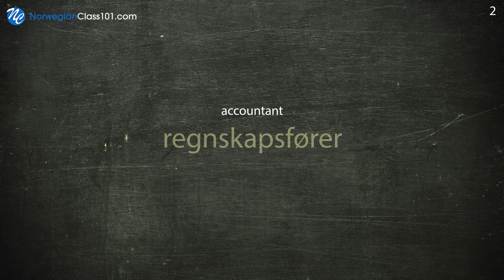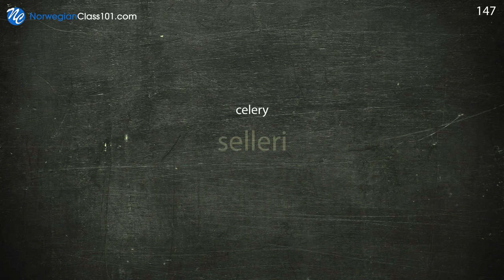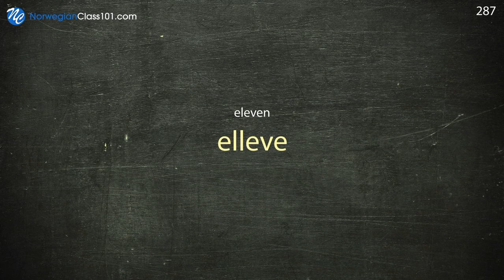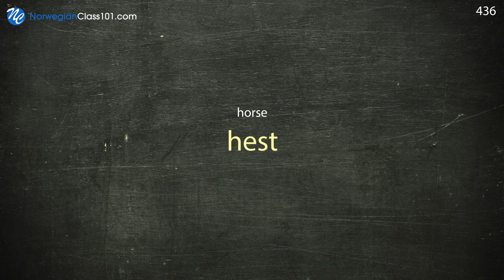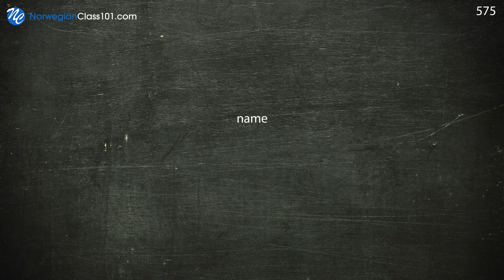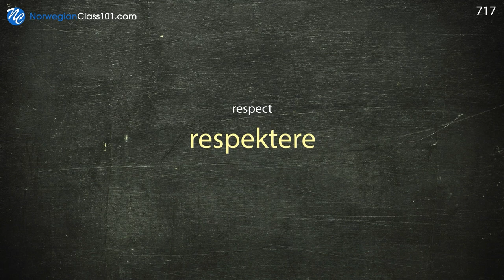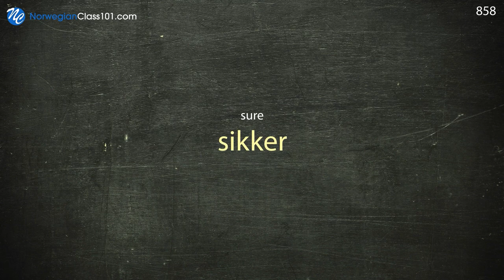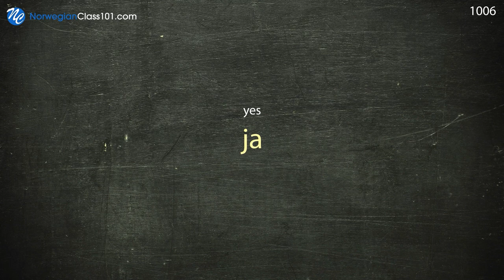Norwegian Conversation: Learn while you Sleep with 1000 words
← Click here and get the best resources to learn in the most efficient way.

This video is for you because we will help you improving your Norwegian vocabulary!

You've decided to start learning Norwegian, so let's get you speaking like a Norwegian native speaker! In this video, you'll learn the most important survival phrases in Norwegian, all the phrases you need to know before you travel. If you want to start learning Norwegian, this video is made for you. You will learn 1000 words while you sleep.

This is the fastest, easiest way to pick up basic Norwegian!